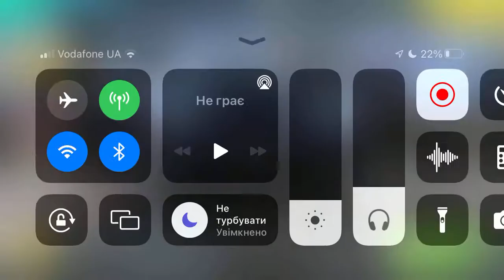Rebel Racing 0209 Day2